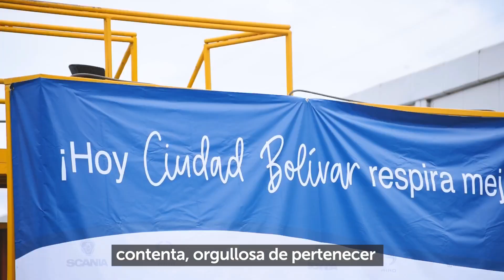¡Nuevos buses a Gas Natural llegan a Bogotá! - TransMilenio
TransMilenio y la organización SUMA concesionario, hicieron entrega a la ciudad de 300 nuevos buses para el componente zonal en la localidad de Ciudad Bolivar.